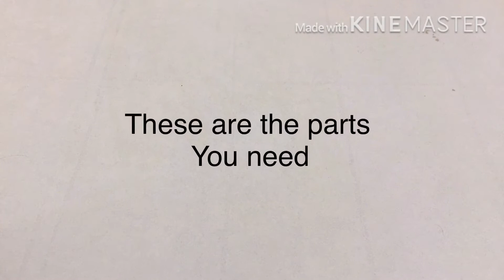How to build a lego fidget spinner